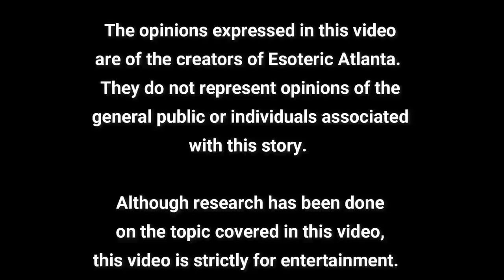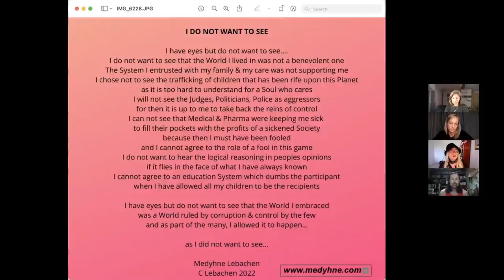~January 18, 2022~ Round Table w/ Catherine Edwards, Medyhne, and David Cowan!